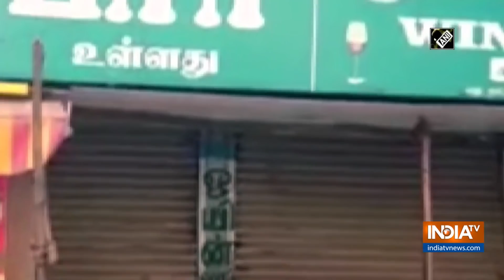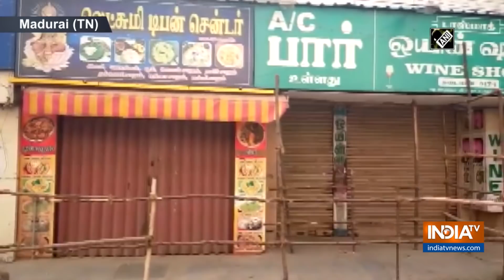TASMAC wine shops reopened amid lockdown 3.0, police take precautions to avoid chaos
Amid lockdown 3.0 and followed relaxations, government-run TASMAC wine shops were reopened from May 07. To avoid overcrowding and chaos, police has taken multiple precautionary measures.